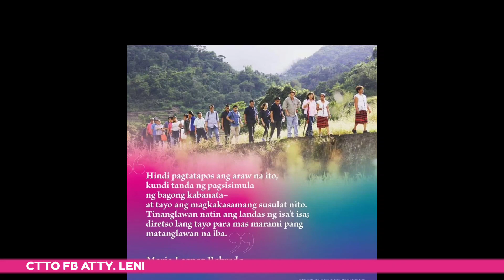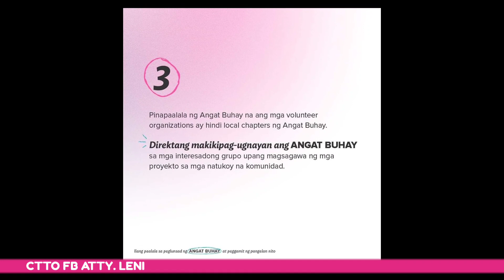ETO NA ANG EXCITING PART MALAPIT NA MAG UMPISA!